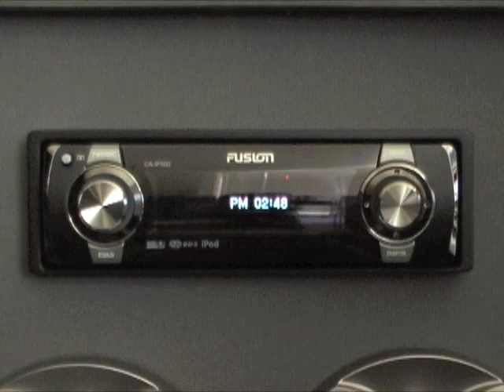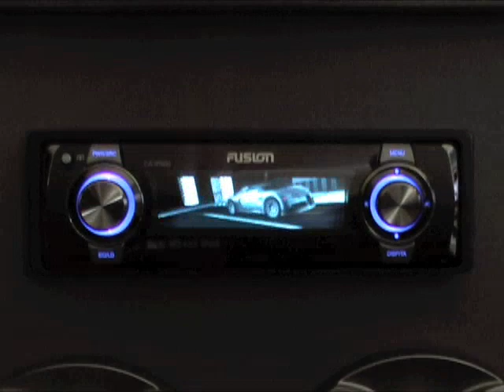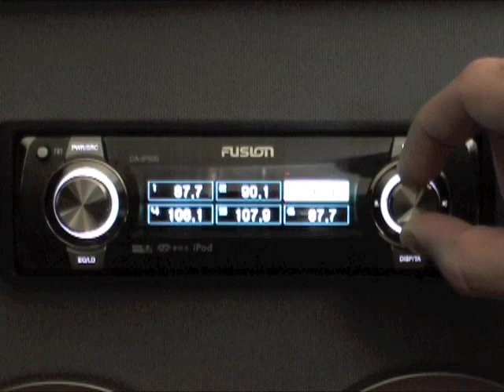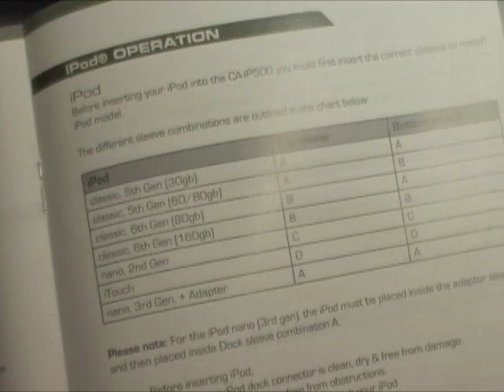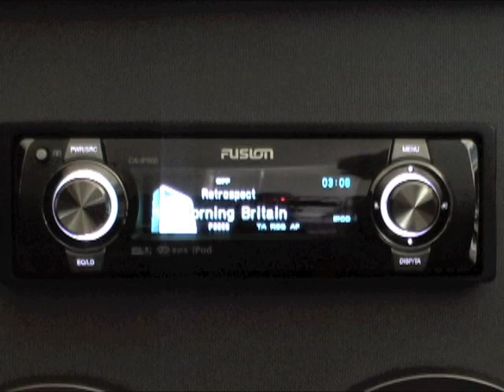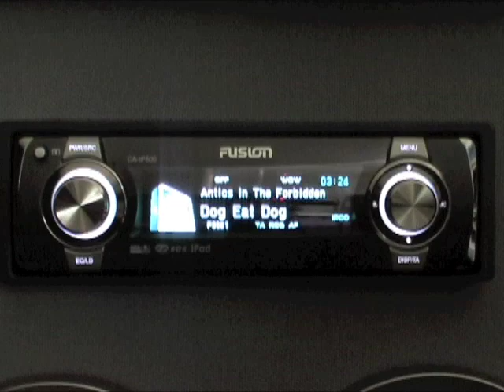Macworld Video: Fusion iPod Car Stereo CA-IP500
Macworld's Dan Frakes shows you the clever Fusion CA-IP500, a car stereo unit with an iPod dock hidden behind the face.